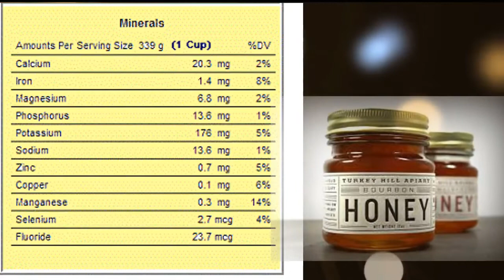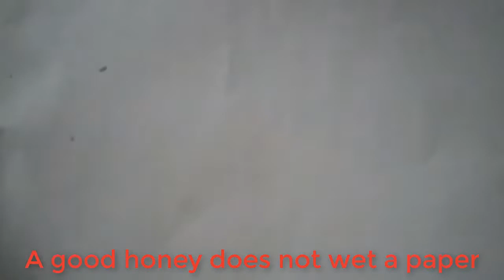How to Determine a Fake and Good Honey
This video will show you how to detect a good . It reveals method you can use to detect good honey and a  fake honey